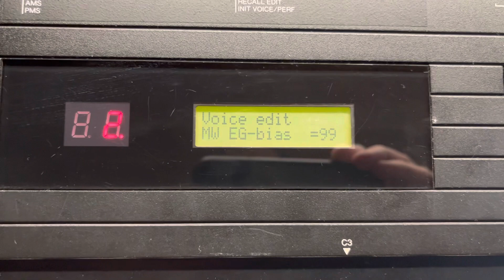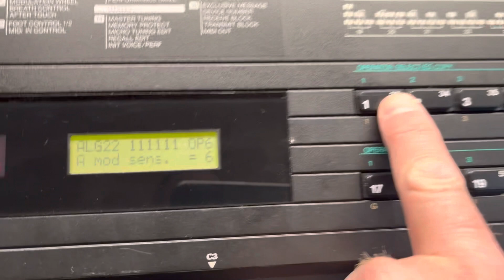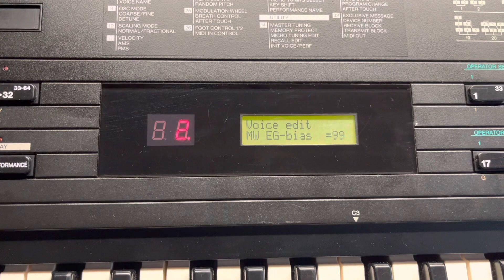DX7 How to patch the mod wheel.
This isn’t obvious so I made a short explanation about how the mod wheel can be used to vary the amplitude of an operator.